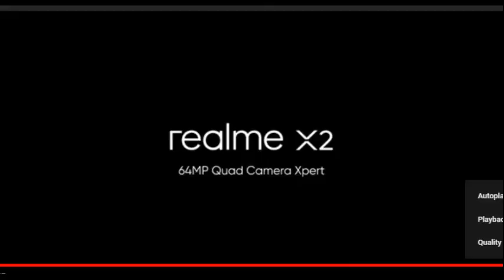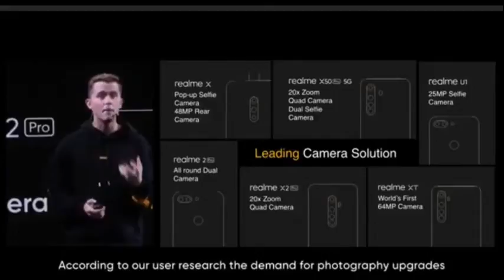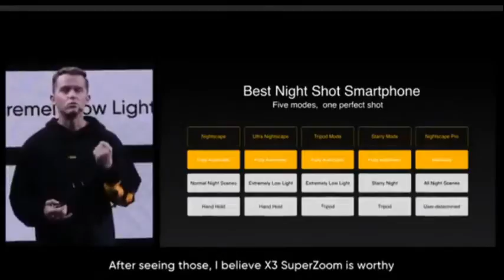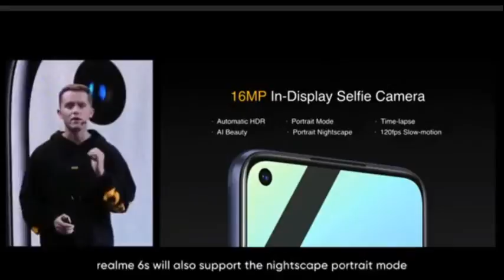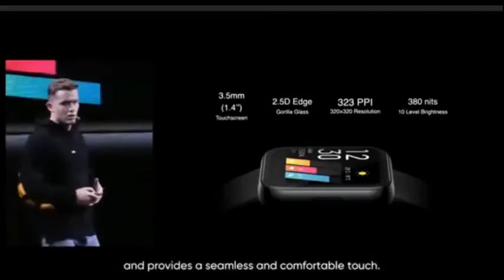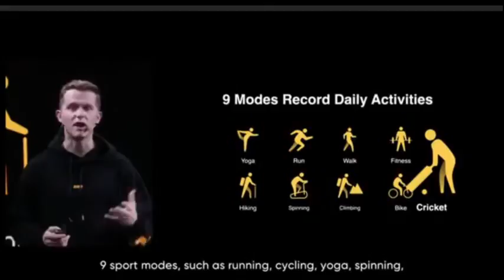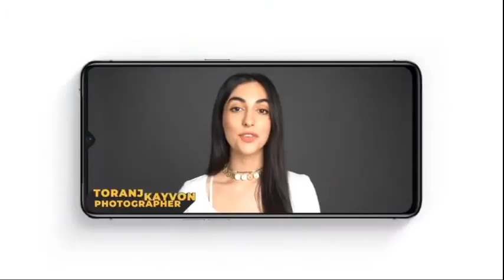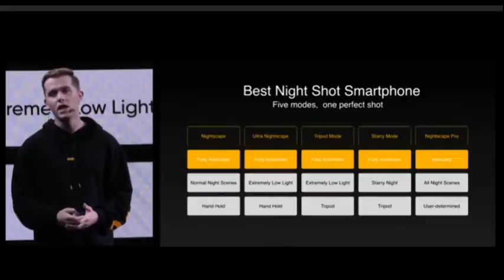Realme X3 SUPER ZOOM | Global Launch Event | The Star Hunter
Watch the live launch event of realmeX3